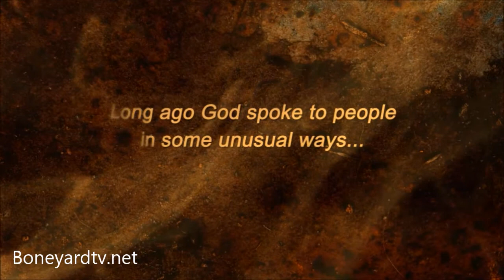God Still Speaks - (Are you listening?)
Did you know that God still is speaking to the human race?  What unique ways has he spoke to us in the past?  How is he speaking to us now?